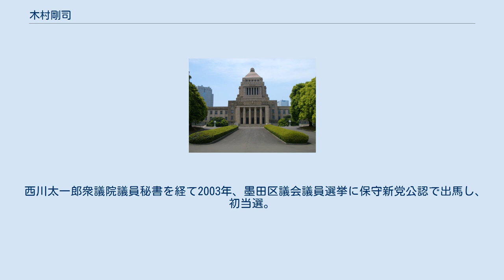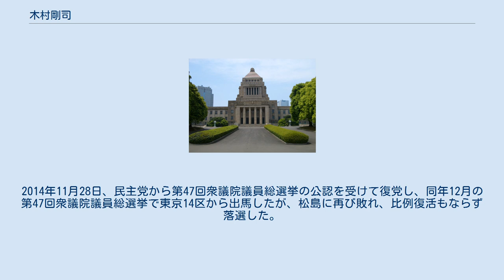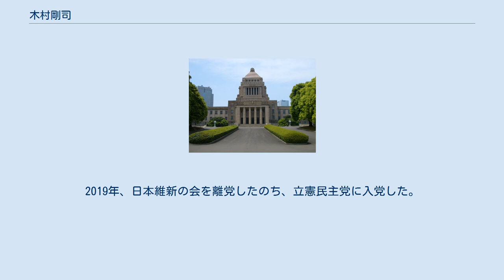木村剛司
木村 剛司 （きむら たけつか、1971年7月9日 - ）は、日本の政治家。
 衆議院議員（1期）、墨田区議会議員（2期）などを歴任した。
 神奈川県川崎市生まれ。
神奈川県立多摩高等学校卒業。
日本大学経済学部を2000年に卒業。
 西川太一郎衆議院議員秘書を経て2003年、墨田区議会議員選挙に保守新党公認で出馬し、初当選。
その後保守新党解党に伴い無所属。
 2009年、墨田区議を2期目の任期途中で辞職。
第45回衆議院議員総選挙に民主党公認で東京14区から出馬し、自由民主党の松島みどりを破り当選した。
 民主党では小沢一郎の側近であり、首相の野田佳彦が推進する消費税増税に反対の議員らが小沢を中心に結成した新しい政策研究会に参加している。
 2012年の消費増税をめぐる政局では、野田内閣による消費増税法案の閣議決定に抗議して党企業団体対策副委員長の辞表を提出し、4月23日の党役員会で受理された。
6月26日の衆議院本会議で行われた消費増税法案の採決では、党の賛成方針に反して反対票を投じた。
7月2日には山岡賢次らを介して離党届が提出された。
 同年7月11日、国民の生活が第一の結党に参加した。
同年12月16日の第46回衆議院議員総選挙に日本未来の党公認で東京14区から出馬するも、前回下した松島に敗れ、比例復活もならず落選。
落選後は、生活の党の総支部長として活動、2013年6月の東京都議選では、民主党候補を支援した。
2014年11月28日、民主党から第47回衆議院議員総選挙の公認を受けて復党し、同年12月の第47回衆議院議員総選挙で東京14区から出馬したが、松島に再び敗れ、比例復活もならず落選した。
 2016年5月31日におおさか維新の会衆院東京14区支部長就任が発表され、民進党は8月23日に木村を比例代表名簿から抹消する措置を決定した。
 2017年10月の第48回衆議院議員総選挙では、日本維新の会が希望の党と候補者の棲み分けで合意し、東京都の小選挙区の立候補予定者に比例単独に回るよう要請したため、木村は比例東京ブロック単独で出馬する意向を表明した。
投開票の結果、落選。
2019年、日本維新の会を離党したのち、立憲民主党に入党した。